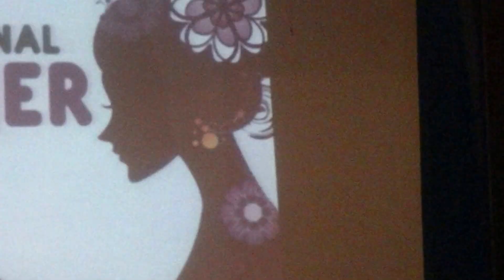MIGUEL PERALTA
DIA DE LA MUJER 2017